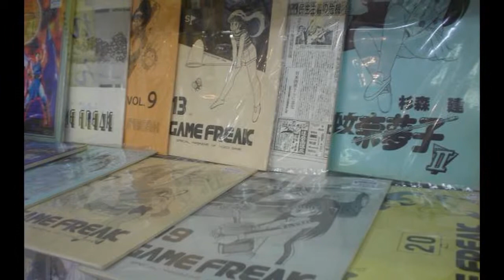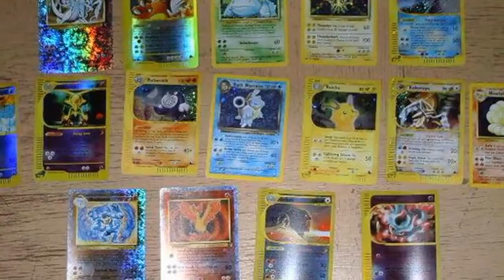CGRs On This Day in Gaming Satoshi Tajiri Born, August 28